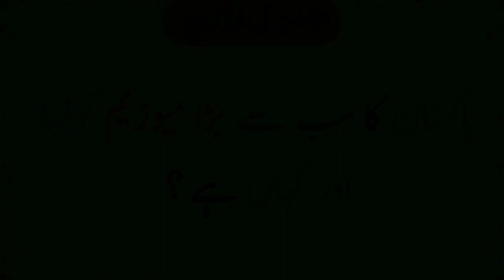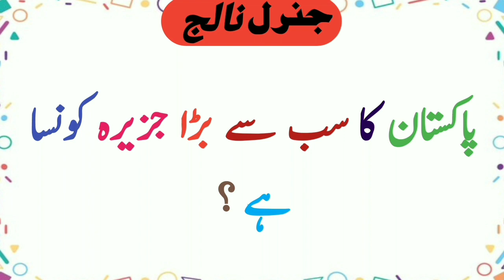Truly Shocking Story Of Pakistan | Amazing And Interesting Fact's About Pakistan / UK Islamic Studio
Asalam O Walaikom Friends
                AND

Today we are going to show you most Amazing and Interesting Facts About Pakistan in Hindi

》□□ Vedio Keywords □□《

facts
facts mine
amazing facts
psychology facts
chacha ke facts
interesting facts
vr facts in telugu
creepy facts
science facts
shocking facts about quran
shocking facts about space
shocking facts about quran reaction
shocking facts about world
shocking facts in hindi
shocking facts about south korea
shocking facts about bruce lee
shocking facts channel
shocking facts about human body
shocking facts about animals
shocking pakistan incident - tilak devasher opens up
pakistani shocking reaction on india
pakistani shocking reaction on indian car
pakistani shocking reaction on india development
shocking mentality of pakistan's youngest - tilak devasher
shocking talent of pakistan
shocking clips
shocked footage
shocking scandals
nature riddles in english
hard riddles
Islamic Common Sense Paheliyan
Islamic Common Sense in urdu
Islamic Common Sense in hindi
Motivational quotes
Urdu quotes
Hindi quotes
Inspirational quotes
Quotes
Motivational urdu quotes
Amazing quotes
Islamic quotes